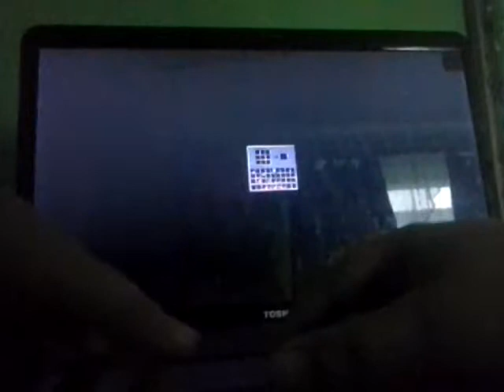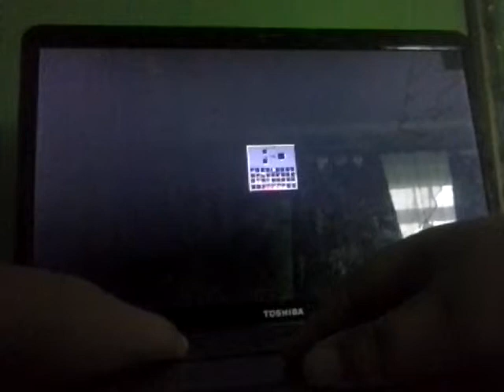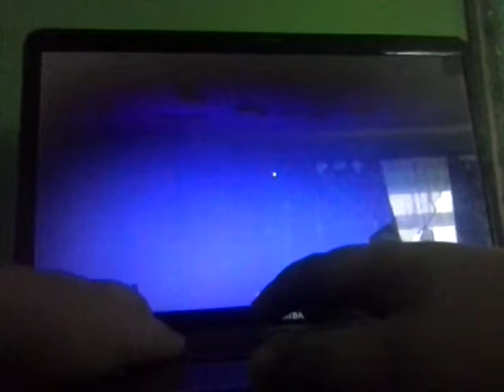Minecraft skyblock pt 1 "Meeting my mate faiz"